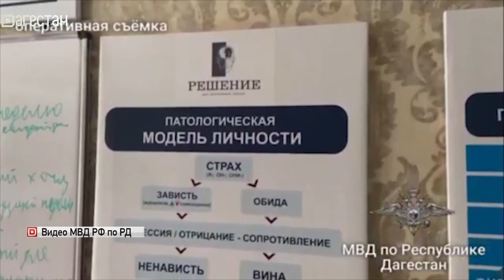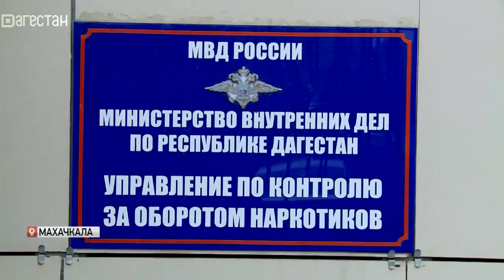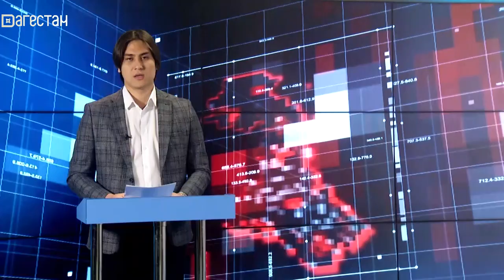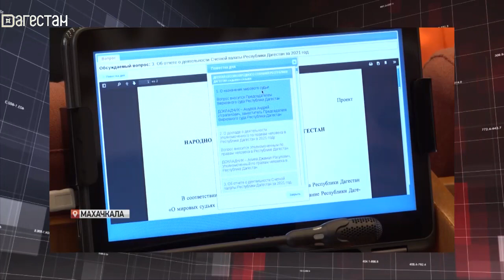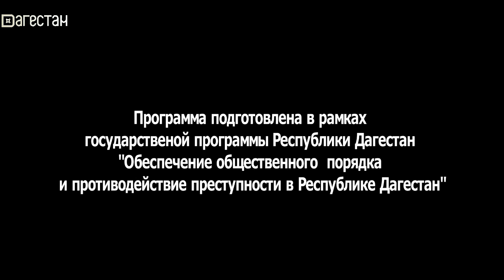Дежурная часть. Вместо условного - реальный срок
Пациенты в наручниках, высокий забор и решетки на окнах. Что же скрывается в этом реабилитационном центре для алко и наркозависимых пациентов?
Вместо условного - реальный срок. 7 лет в колонии строго режима получил экс-глава Цунтинского района.
«Земские доктора» в Дагестане в прошлом году  незаконно получили 22 млн рублей.
Наркотик «амфетамин» нашли у 19-летнего жителя Махачкалы. При себе у него оказалось 148 средних доз.